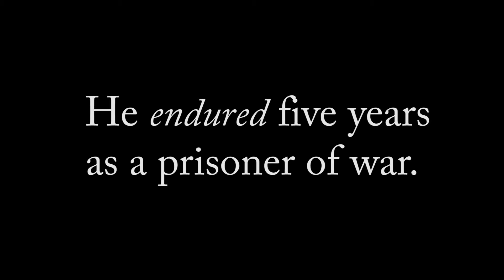One Word A Day - Endure (HD)